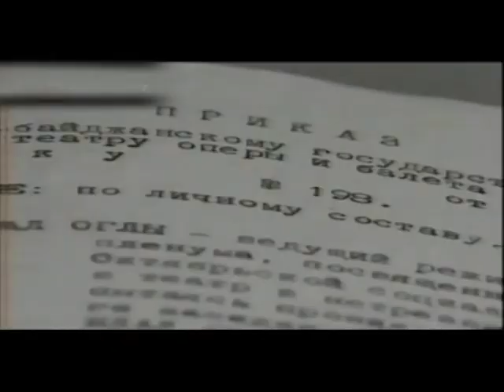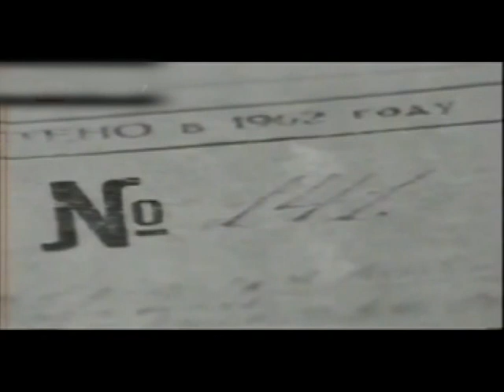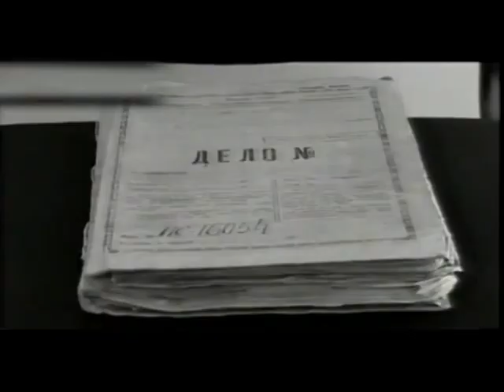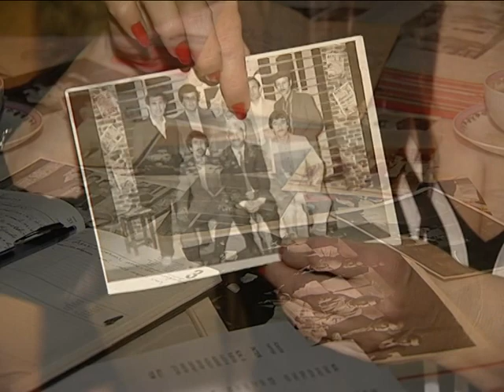3 rəngli Azərbaycan bayrağının aşiqi - C.Hilaloglu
Cahid və yoldaşları Azərbaycan Xalq Cümhuriyyətinin yaranmasının 39-cu ildönümü münasibəti ilə Cümhuriyyətin üçrəngli bayrağını Qız qalasının üzərinə sancmağı qərarlaşdırır.
 Bu müqəddəs vəzifəni Cahid Hilaloğlu boynuna götürür. Bayrağı sancandan az sonra Cahidi milislər saxlayır. Amma qəribədir ki, ona cəza vermirlər. Araşdırma qrupu bunu o vaxtkı siyasi dustaqları başqa adla şərləyib tutmaq təcrübəsinə bağlayır.
 Nə qədər qəribə olsa da, bir neçə aydan sonra Cahid Hilaloğlunu palto oğurluğunda suçlayıb tuturlar.